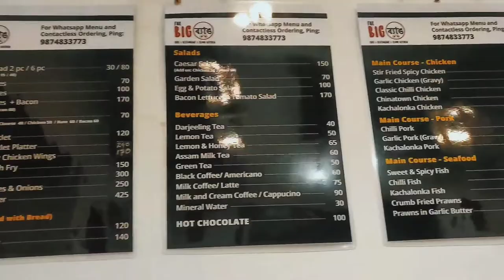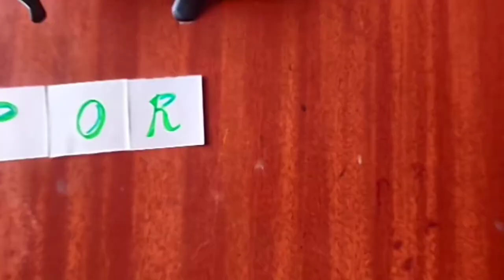The Big Byang restaurant & cafe | Chinese Food review | Pork Special|Momos|Noodles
Hi everyone,

Today I'll be doing a food review. I will be taking you to The Big Byang restaurant/cafe to try their yummilicious pork dishes😋.Lovely lil cafe with utmost care for the food served.

Restaurant's Address:20A, Central Road, Jadavpur, Kolkata

Cuisine : Asian, Chinese,street food

Our food order: Pork steamed momo, Pork cold salad with chilli oil, Kanchalonka Pork,Pork Sausages & onions and black coffee.

Timestamps
00:00 Introduction to the big byang cafe
00:19 Menu
00:28 Kolkata Cafe overview + safety measures
01:06 Pork momo review
01:31 Cold pork noodle salad with chilli oil review
02:27 Kanchalonka (green chilli) pork review
03:10 Pork Sausages & onions review
03:50 Ending shots

Video shot on One Plus 7 Pro

thebigbyang kolkatachinese asianfood bestporkin kolkata#momos#noodles